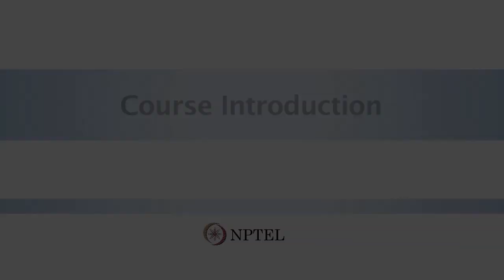Course Introduction: Environmental Geomechanics